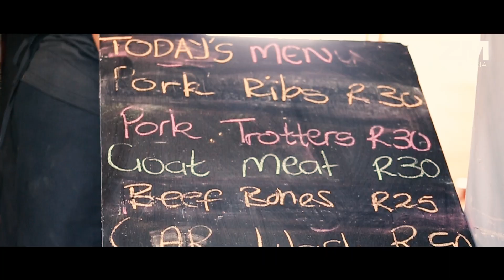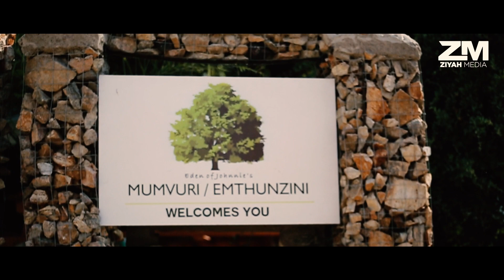Her Powers - Stories of Strength and Success - Beitbridge Women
Celebrate Women's Day with us as we proudly present "Her Powers: Stories of Strength and Success," a captivating documentary that takes you on a remarkable journey through the lives of extraordinary women in Beitbridge.

In this powerful film, we delve deep into the resilient spirit and indomitable will of women who have overcome adversity, shattered stereotypes, and triumphed against all odds. From entrepreneurs and activists to artists and community leaders, these women have harnessed their unique abilities, unleashing their true potential to make a lasting impact on their families, communities, and society as a whole.

Shot on location in Beitbridge, this documentary showcases the vibrant and diverse stories of women who have defied societal expectations and emerged as beacons of inspiration. Through personal interviews and intimate footage, we witness their challenges, victories, and the transformative power of their journeys.

Join us as we celebrate these unsung heroes, shedding light on their remarkable achievements and the pivotal roles they play in shaping a more inclusive and equitable world. Their stories will leave you inspired, motivated, and eager to support the empowerment of women in your own community.

 / ziyahmedia